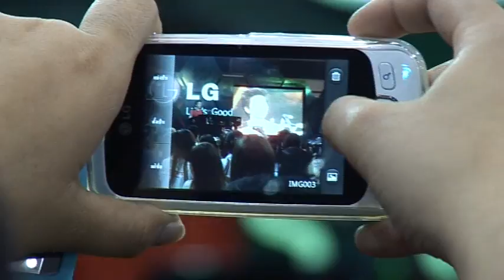Thailand Mobile Expo 2011 Hi-end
เจอกันวันที่ 2-5 มิถุนายน 2554 ณ ศูนย์ประชุมแห่งชาติสิริกิติ์